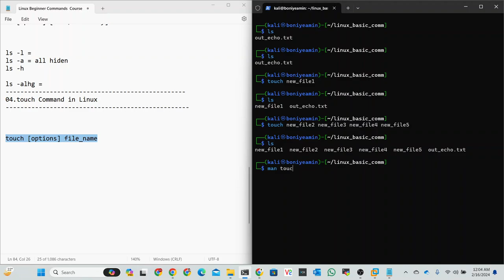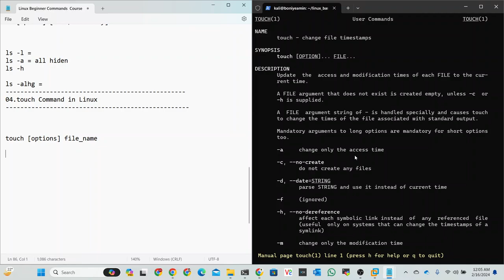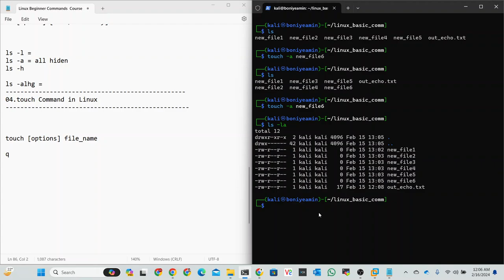04: Touch| Linux Beginner Commands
The touch command updates the access and modification times of each file specified by the File parameter of each directory specified by the Directory parameter.

✅ Follow Us 🆗